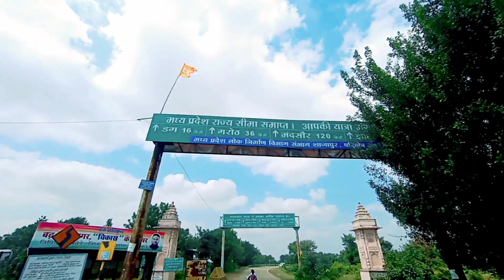Bablu Banna Ka Real Ghar 🏠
Bablu Banna Ka Real Ghar 🏠  @bablu banna vlog